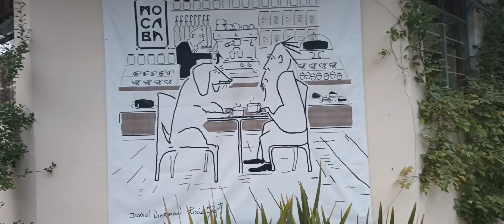a dog and his human pet, Mexico city, June , 2024